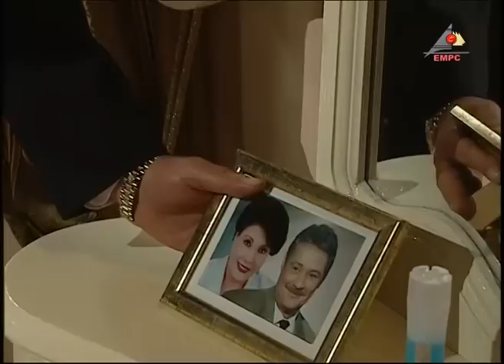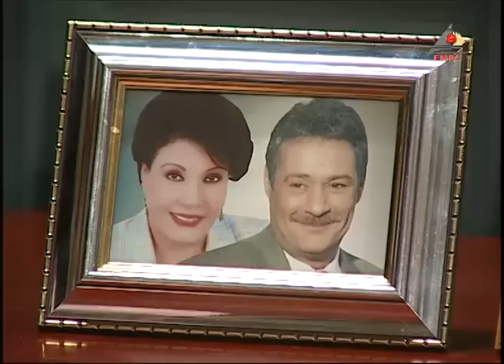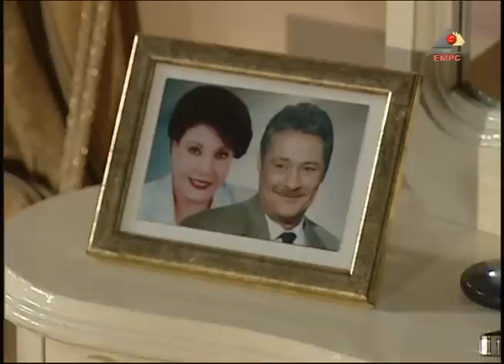مسلسل ليل الثعالب l الحلقة الرابعة